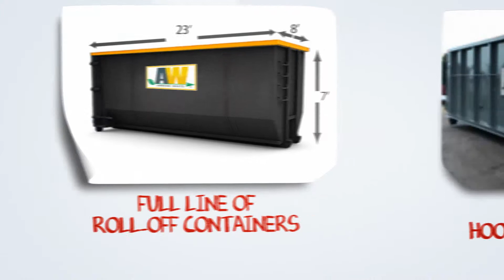Dumpster Rental Stanislaus County CA | Dumpster Rental Prices Stanislaus County CA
Affordable front loading dumpsters are ideal for any restaurant, small business and project. They are fully contained, clean and odor free, and can be loaded from the top or either side.

Commercial dumpsters are available vary in size from 2 to 8 yards and can be used for either recycling or garbage. These are useful restaurants, hospitals, apartments, grocery stores and many others businesses. Roll Off Dumpsters
Our low-cost roll off container dumpsters are ideal for all varieties of home renovation, commercial construction, or landscaping project. From 10 yards to 40 yards, roll off dumpsters can take care of any project you have in mind.